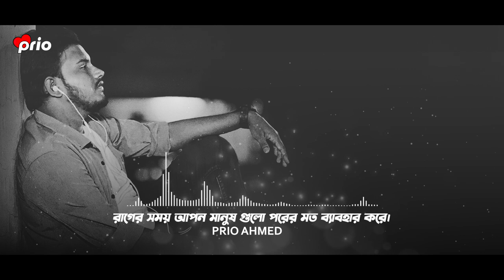রাগের সময় আপন মানুষগুলো পরের মত ব্যবহার করে।y | Inspiration Shayari | Prio Ahmed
রাগের সময় আপন মানুষগুলো পরের মত ব্যবহার করে। | Inspiration Shayari | Prio Ahmed

Edit : Prio